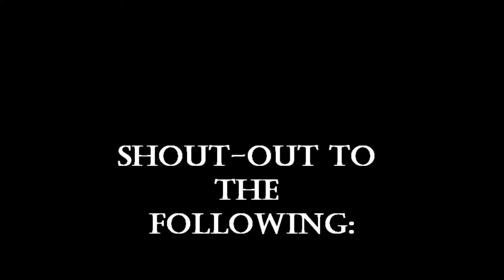HOMEMADE THUNDER MUG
4" dia cd steel, 7"long, 1" hole drilled 5" deep, 1/8" fuse hole 2 tsp of black powder...tight wad = BIG BOOM !